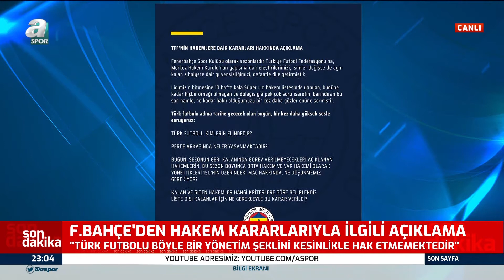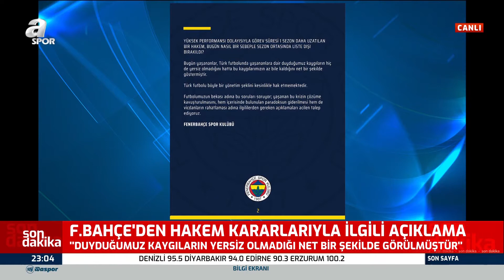Fenerbahçe'den Hakem Kararlarıyla İlgili Flaş Açıklama